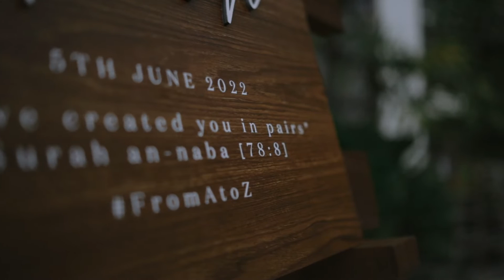MALAY WEDDING | Zahid & Adibah - Teaser